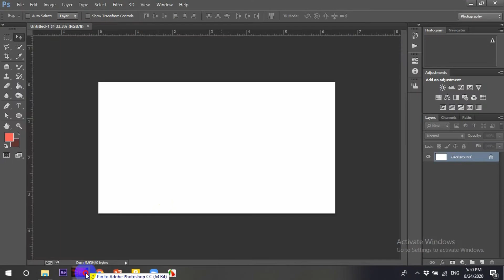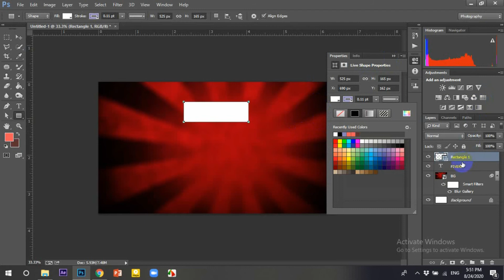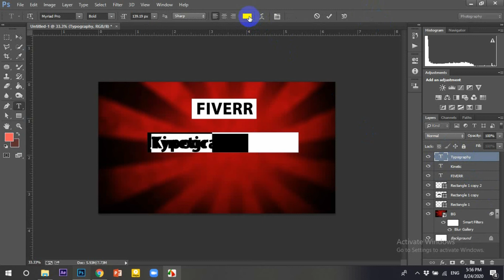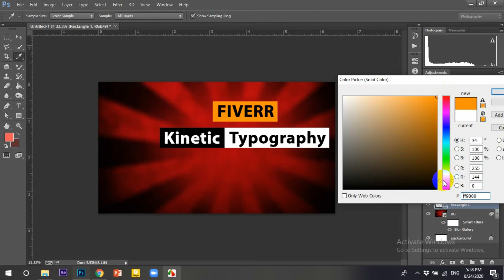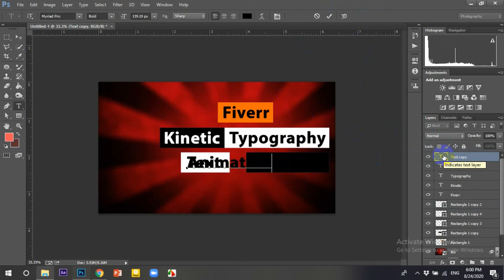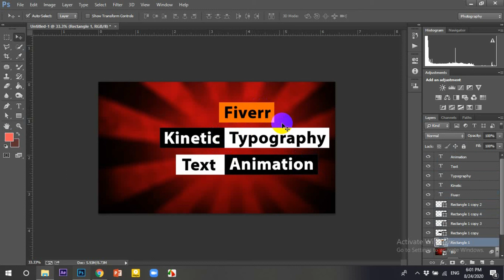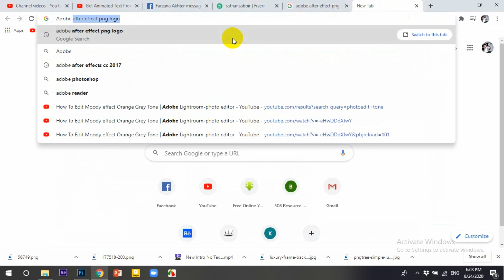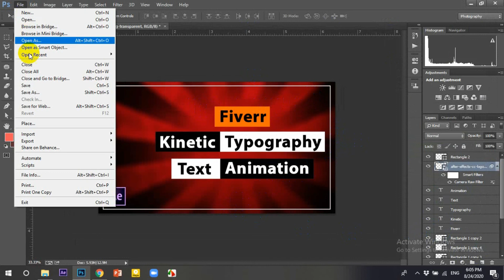How To Create Custom Youtube Video Thumbnail | Photoshop CC | Make Professional Thumbnail In PC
5 Rules of Creating Youtube Thumbnails (That Get MORE VIEWS)

Want to learn how to create the perfect Youtube thumbnail? Then this video is for you!

In this video, I'll teach you how to create thumbnails for Youtube, how to create thumbnails that gets more views, and how to make better Youtube thumbnails. You'll learn how to make thumbnails that get more subscribers, how to create thumbnails on Youtube that get views, and how to make custom thumbnails on Youtube. If you've ever wondered how to make really good thumbnails on Youtube,  how to get more views with thumbnails, and how to make thumbnails that get views, keep on watching!